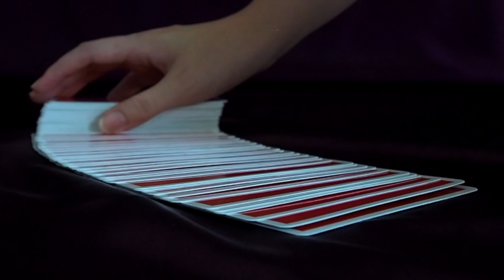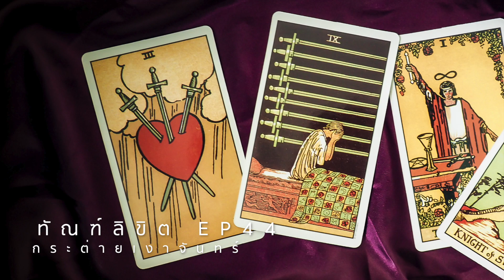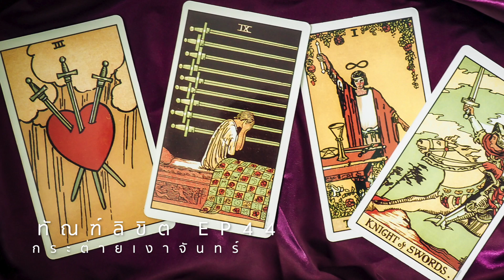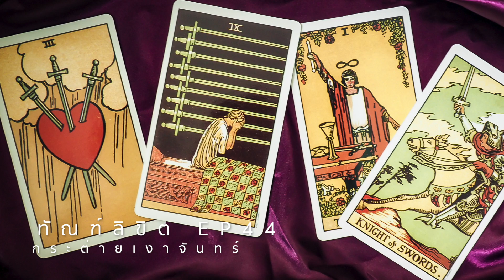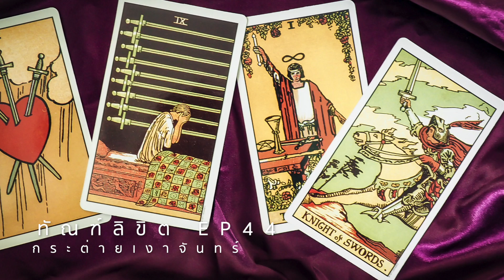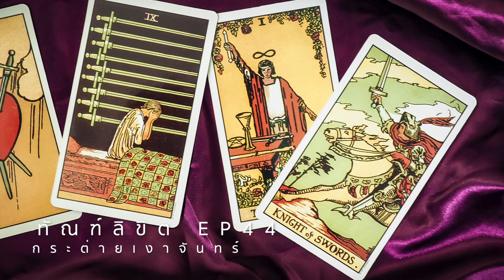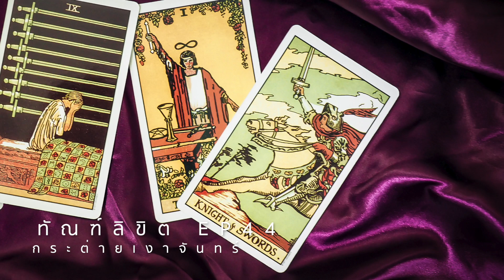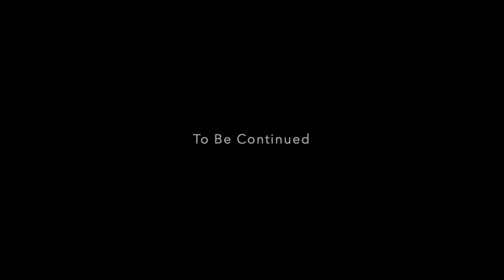นิยายเสียง เรื่อง ทัณฑ์ลิขิต ตอนที่ 44 [มี Audio book /ebook]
สนใจซื้อ

พูดคุยกับทีมงานและนักเขียน

"ไหมเกลียดพี่ธีร์"
"ฉัน...ก็เกลียดเธอ"
เมื่อความรักกลายเป็นความแค้น
'แม้แต่เวรกรรมยังช้าเกินไปที่เขาจะรอ...เธอต้องชดใช้สิ่งที่ทำไว้กับเขา'

สำหรับนิยายเรื่องทัณฑ์ลิขิต เป็นเรื่องราวของ มรว.ธีรภพ บวรกิติอนันต์ ความเจ็บแค้นสาหัสพังทุกศรัทธาในรักไปจนสิ้น ชีวิตที่เหลืออยู่ต่อจากนี้กับเธอคือการ...จองเวรเท่านั้น  'ไหมฟ้า' นักทำนายไพ่ทาโรต์ (ยิปซี) หญิงสาวธรรมดาจำต้องหันหลังให้รักเดียวของเธอ

อำนาจรักจะลบความแค้น หรือความชังจะพังหัวใจทั้งคู่ ติดตามได้ใน

หมายเหตุ: แนะนำให้ ฟัง/อ่าน เรื่องซ่อนรัก มาก่อนนะคะ เพื่อจะได้ไม่งงกับตัวละครและเรื่องราวที่ต่อเนื่องกัน แต่ถ้าท่านใดไม่ซีเรียสก็ไม่เป็นไรค่ะ ^_^

รัก...
กระต่ายเงาจันทร์